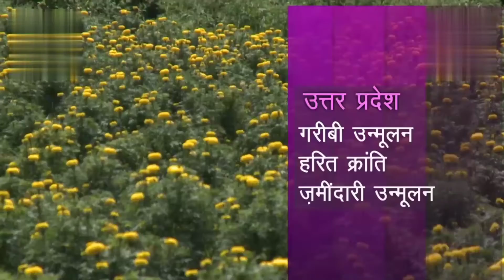उत्तर प्रदेश का सम्पूर्ण सामान्य ज्ञान सिर्फ 2 मिनट में।up special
भारत का सबसे बडा राज्य उत्तर प्रदेश जाने सिर्फ 2 मिनट में।उत्तर प्रदेश सामान्य ज्ञान एवं करेंट अफेयर्स